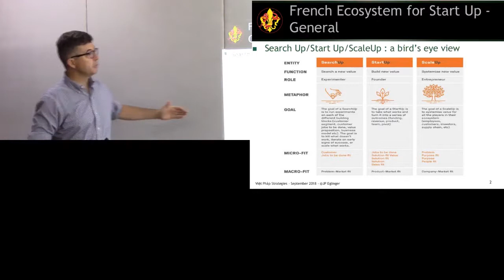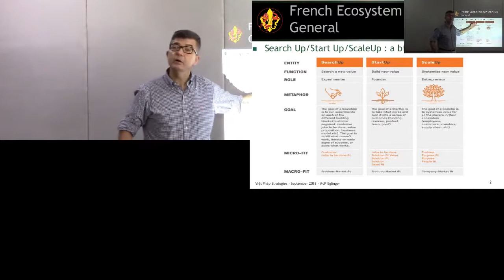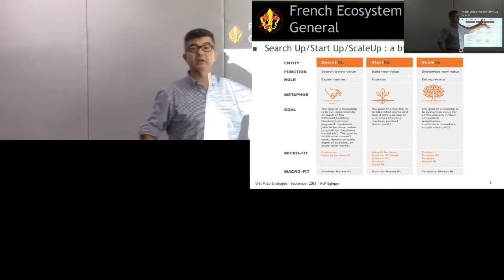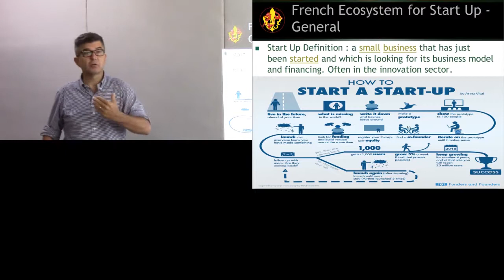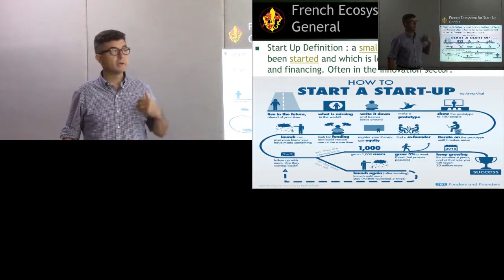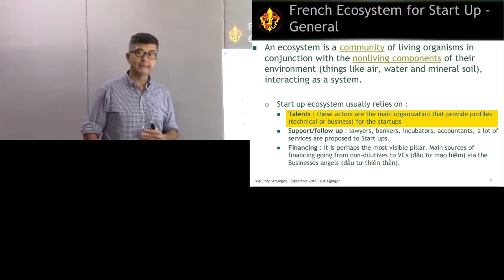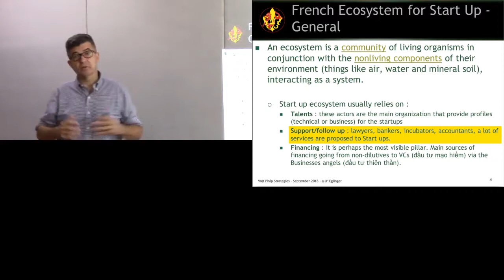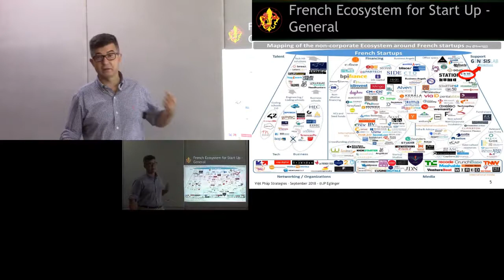Ecosysteme startup general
P5 v2 v3 v4